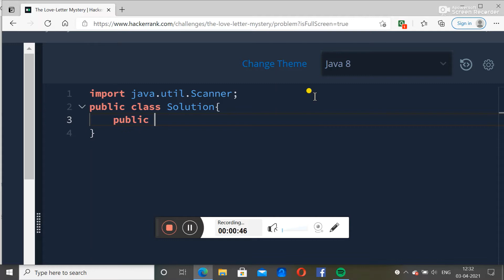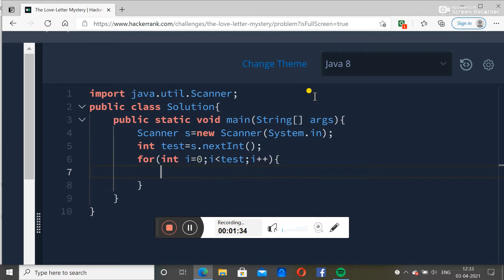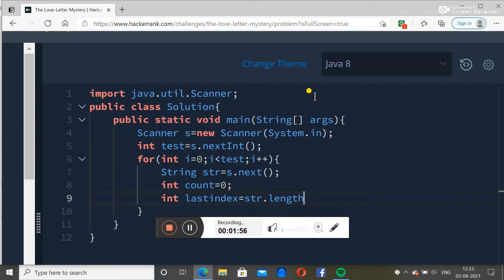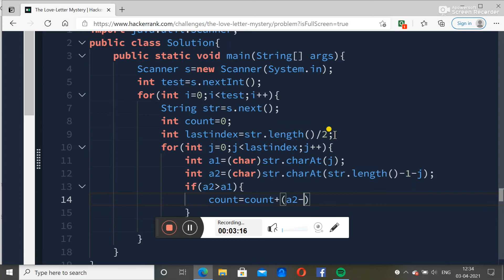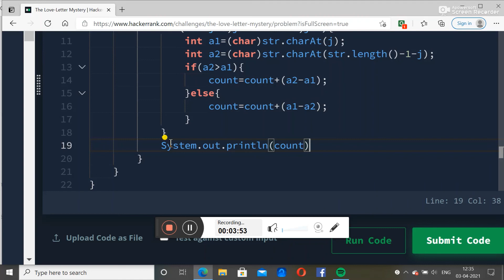The Love Letter Mystery-Hackerrank || java programming language || Solution of hackerrank problem